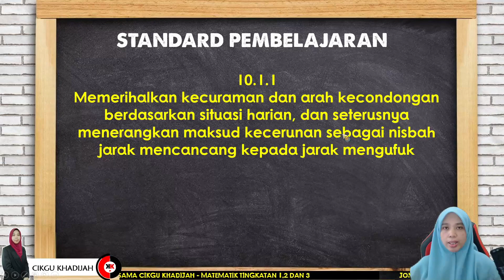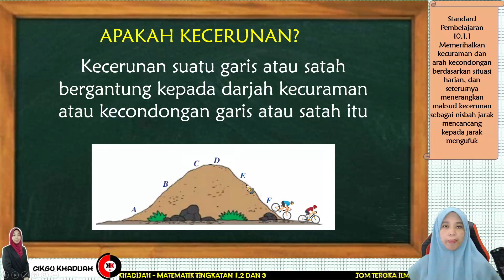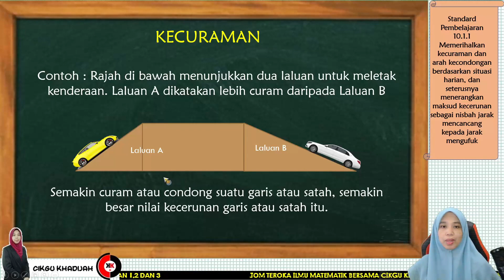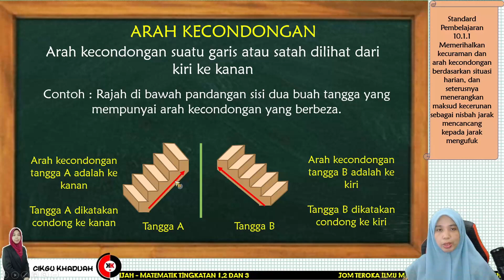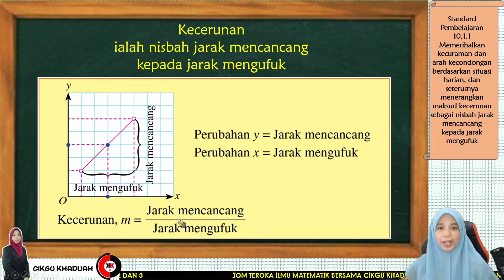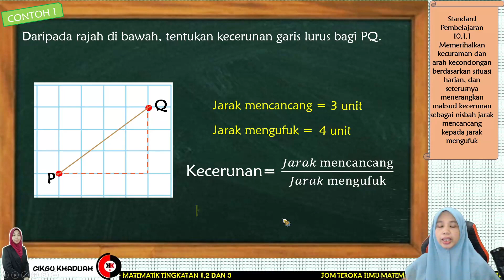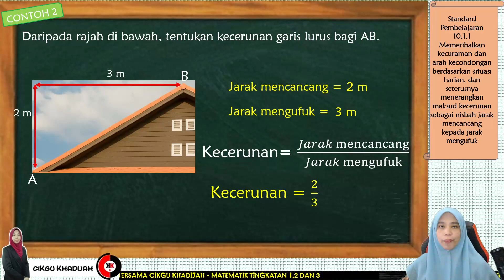10.1.1 KECURAMAN DAN ARAH KECONDONGAN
10.1.1 Memerihalkan kecuraman dan arah kecondongan berdasarkan situasi harian, dan seterusnya menerangkan maksud kecerunan sebagai nisbah jarak mencancang kepada jarak mengufuk

Boleh dapatkan video-video lain di playlist di bawah.